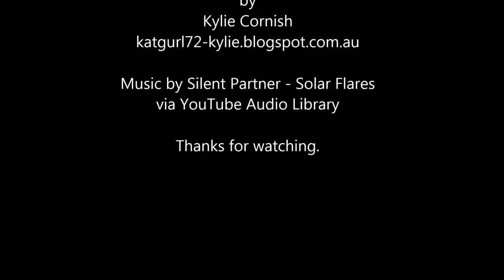Moment in Time Mini Canvas (Glow In The Dark - Mod Podge)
This week I bought home a new crafty/arty product to welcome into my stash, Mod Podge "Glow In The Dark".
For weeks I have wanted to find a medium to use that would glow in the dark and I found it.
So with excitement I played. I created a mini canvas using Liquitex Ink, PearlEx pigments and oh course my Mod Podge "Glow in the dark".

The music featured in this video is by Silent Partner - Solar Flares